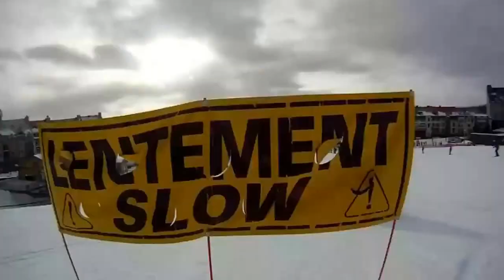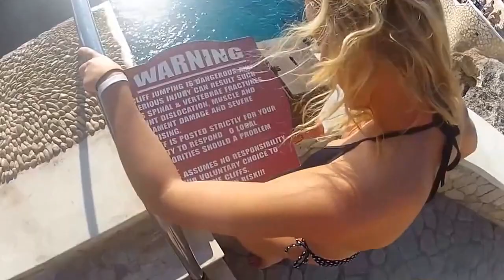WORLD & PEOPLE ARE AWESOME 2013 ✔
■ FailCompilation news everyday!